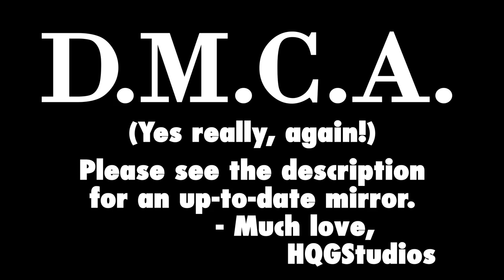HQG Studios is back with Bad Blood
But... they took it down again